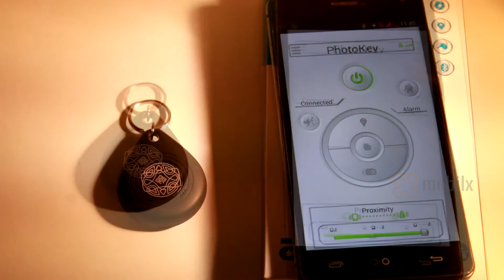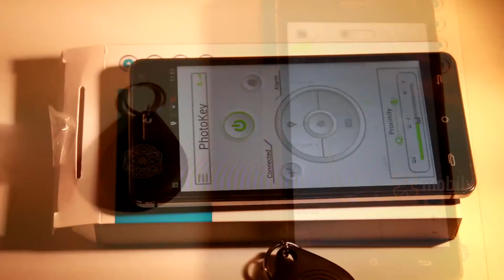Astrum Okos Kulcstartó Kicsomagoló Videó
A tökéletes okoseszköz, és a tökéletes ajándék egyben. Mindenkinek van egy ismerőse aki folyton elhagyja a kulcsát, vagy okostelefonját. Ez többé nem fog gondot okozni az Astrum okos kulcstartójával.

A design mellett nagyon hasznos funkciók is helyet kaptak ebben az apró kiegészítőben. Egyszerűen kezelhető applikációja lehetővé teszi még a térképes keresést is. Állítsd be a kritikus távolságot, és ha eltávolodnak eszközeid a kulcstartó máris jelez. Emellett okostelefonodat is keresheted fordított felállásban.